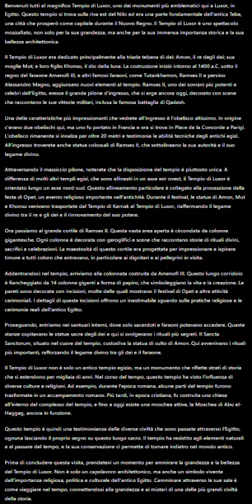Spiegazione del Tempio di Luxor/Italiano .شرح معبد الأقصر/ إيطالي . Luxor Temple Explanation/Italian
Benvenuti tutti al magnifico Tempio di Luxor, uno dei monumenti più emblematici qui a Luxor, in Egitto. Questo tempio si trova sulla riva est del Nilo ed era una parte fondamentale dell'antica Tebe, una città che prosperò come capitale durante il Nuovo Regno. Il Tempio di Luxor è uno spettacolo mozzafiato, non solo per la sua grandezza, ma anche per la sua immensa importanza storica e la sua bellezza architettonica.

Il Tempio di Luxor era dedicato principalmente alla triade tebana di dei: Amon, il re degli dei; sua moglie Mut; e loro figlio Khonsu, il dio della luna. La costruzione iniziò intorno al 1400 a.C. sotto il regno del faraone Amenofi III, e altri famosi faraoni, come Tutankhamon, Ramses II e persino Alessandro Magno, aggiunsero nuovi elementi al tempio. Ramses II, uno dei sovrani più potenti e celebri dell'Egitto, eresse il grande pilone d'ingresso, che si erge ancora oggi, decorato con scene che raccontano le sue vittorie militari, inclusa la famosa battaglia di Qadesh.

Una delle caratteristiche più impressionanti che vedrete all'ingresso è l'obelisco altissimo. In origine c'erano due obelischi qui, ma uno fu portato in Francia e ora si trova in Place de la Concorde a Parigi. L'obelisco rimanente si innalza per oltre 20 metri e testimonia le abilità tecniche degli antichi egizi. All'ingresso troverete anche statue colossali di Ramses II, che sottolineano la sua autorità e il suo legame divino.

Attraversando il massiccio pilone, noterete che la disposizione del tempio è piuttosto unica. A differenza di molti altri templi egizi, che sono allineati in un asse est-ovest, il Tempio di Luxor è orientato lungo un asse nord-sud. Questo allineamento particolare è collegato alla processione della festa di Opet, un evento religioso importante nell'antichità. Durante il festival, le statue di Amon, Mut e Khonsu venivano trasportate dal Tempio di Karnak al Tempio di Luxor, riaffermando il legame divino tra il re e gli dei e il rinnovamento del suo potere.

Ora passiamo al grande cortile di Ramses II. Questa vasta area aperta è circondata da colonne gigantesche. Ogni colonna è decorata con geroglifici e scene che raccontano storie di rituali divini, sacrifici e celebrazioni. La maestosità di questo cortile era progettata per impressionare e ispirare timore a tutti coloro che entravano, in particolare ai dignitari e ai pellegrini in visita.

Addentrandoci nel tempio, arriviamo alla colonnata costruita da Amenofi III. Questo lungo corridoio è fiancheggiato da 14 colonne giganti a forma di papiro, che simboleggiano la vita e la creazione. Le pareti sono decorate con incisioni, molte delle quali mostrano il festival di Opet e altre attività cerimoniali. I dettagli di queste incisioni offrono un inestimabile sguardo sulle pratiche religiose e le cerimonie reali dell'antico Egitto.

Proseguendo, entriamo nei santuari interni, dove solo sacerdoti e faraoni potevano accedere. Queste stanze ospitavano le statue sacre degli dei e qui si svolgevano i rituali più segreti. Il Sancta Sanctorum, situato nel cuore del tempio, custodiva la statua di culto di Amon. Qui avvenivano i rituali più importanti, rafforzando il legame divino tra gli dei e il faraone.

Il Tempio di Luxor non è solo un antico tempio egizio, ma un monumento che riflette strati di storia che si estendono per migliaia di anni. Nel corso del tempo, questo tempio ha visto l'influenza di diverse culture e religioni. Ad esempio, durante l'epoca romana, alcune parti del tempio furono trasformate in un accampamento romano. Più tardi, in epoca cristiana, fu costruita una chiesa all'interno del complesso del tempio, e fino a oggi esiste una moschea attiva, la Moschea di Abu el-Haggag, ancora in funzione.

Questo tempio è quindi una testimonianza delle diverse civiltà che sono passate attraverso l'Egitto, ognuna lasciando il proprio segno su questo luogo sacro. Il tempio ha resistito agli elementi naturali e al passare del tempo, e la sua conservazione ci permette di tornare indietro nel mondo antico.

Prima di concludere questa visita, prendetevi un momento per ammirare la grandezza e la bellezza del Tempio di Luxor. Non è solo un capolavoro architettonico, ma anche un simbolo vivente dell'importanza religiosa, politica e culturale dell'antico Egitto. Camminare attraverso le sue sale è come viaggiare nel tempo, connettendosi alla grandezza e ai misteri di una delle più grandi civiltà della storia.